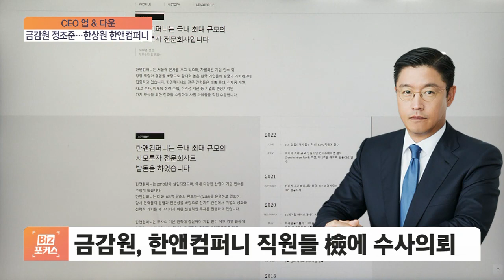한앤컴퍼니, '미공개 정보' 의혹 파장 일파만파 [CEO 업&다운]